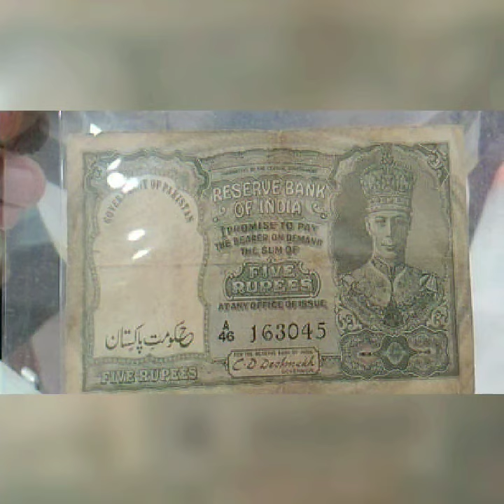जब भारत के साथ पाकिस्तान और म्यानमार का भी छपा था भारत के नोट पर नाम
मुद्रा महोत्सव में एक दुर्लभ नोट देखने को मिला है। पांच रुपये के इस नोट पर भारत और पाकिस्तान का नाम एक साथ छपा हुआ है। 1947 में छपे नोट को भारत सरकार ने विभाजन के समय पाकिस्तान सरकार को दिया था।
मसानी रोड स्थित नेशनल चेंबर भवन में आयोजित दो दिवसीय मथुरा मुद्रा महोत्सव में रिजर्व बैंक ऑफ इंडिया द्वारा वर्ष गवर्नर सीडी देशमुख के कार्यकाल में 1947 में छापा गया पांच रुपये का एक ऐसा दुर्लभ नोट देखने को मिल रहा है जिसके सहारे पाकिस्तान की सरकार चली थी। इस नोट का इस्तेमाल करके पाकिस्तानी नागरिकों ने अपने देश में खरीदारी की थी।

दरअसल, विभाजन के समय पाकिस्तान के पास अपनी कोई मुद्रा नहीं थी। देश में वित्तीय गतिविधियां कैसे संचालित हों तत्कालीन पाकिस्तान सरकार के सामने ये परेशानी खड़ी हो गई थी। ऐसे में पाकिस्तान सरकार को जब कोई उपाय नहीं सूझा तो पाकिस्तान के तत्कालीन प्रधानमंत्री मोहम्मद अली जिन्ना ने भारत सरकार से मिले नोटों पर ही गर्वमेंट ऑफ पाकिस्तान प्रिंट करा दिया। जबतक पाकिस्तान सरकार को नोट छापने की मशीन नहीं मिली पाकिस्तान के लोगों ने में भारत में छपे नोट से अपनी गृहस्थी चलाई।

तत्कालीन बर्मा (म्यांमार) सरकार ने भी किया था भारतीय नोट का उपयोग
पाकिस्तान ही नहीं तत्कालीन बर्मा अब म्यांमार सरकार ने भी भारतीय रिजर्व बैंक द्वारा जारी किए गए सौ रुपये के नोट के उपयोग किया था। प्रदर्शनी में इस नोट का प्रदर्शन किया जा रहा है। सौ रुपये के इस दुर्लभ नोट पर भारत के साथ बर्मा का नाम अंकित है। ये दोनों नोट लखनऊ के रहने वाले गोकलेश रस्तोगी द्वारा संग्रहीत किए गए हैं।